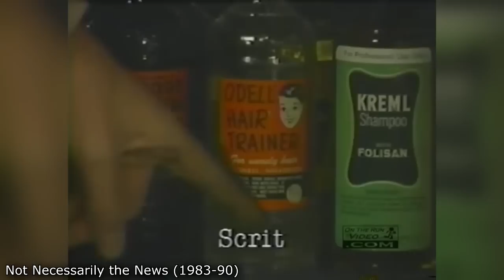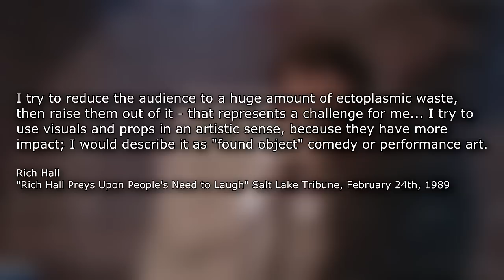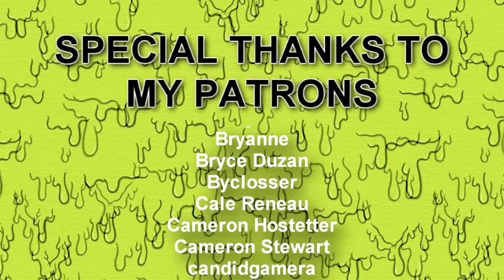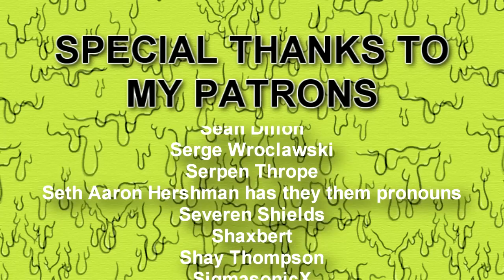Rich Hall's TV Dinner Party - Nick Knacks SPECIAL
Help Palestine
Palestine Children’s Relief Fund

We take a minute to explore one of the more obscure corners of early 90s Nickelodeon. A pilot-turned-television special from Rich Hall, a man known for sniglets who was desperately hoping to not be the man known for sniglets.

-Name you wish to be credited by
-Show and episode you want to see a video on
-Source of episode (DVD Amazon link, name of streaming service, Youtube video, etc)